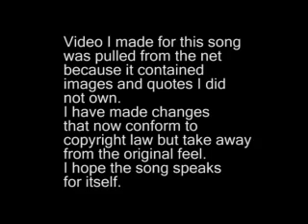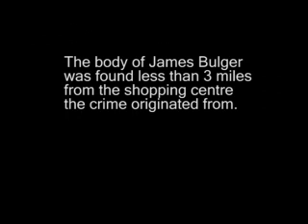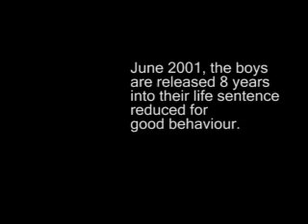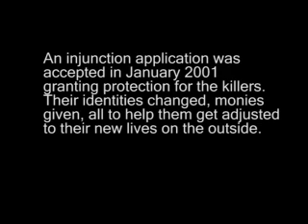JUSTICE FOR JAMES - original recut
PURCHASE I was sent an old circulating email about James Bulger. I researched the story, cried over and over and felt guided to write this I was sent an old circulating email about James Bulger. I researched the story, cried over and over and felt guided to write this song in memory of James Bulger. Previous versions on YOUTUBE removed after 1755 views and on guitar version 1409.